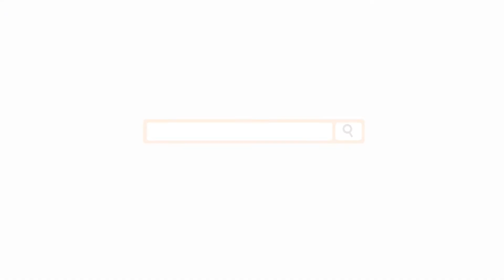VASTHRA(Interview with Karur Textile Association Secretary) | Digital Event | Team RH